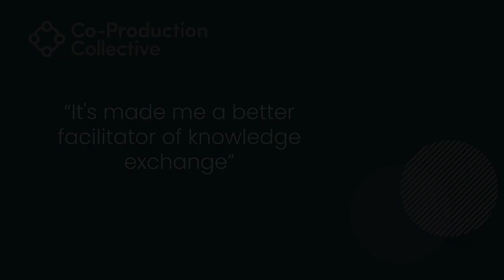Co-Pro Stories: Heba Extract